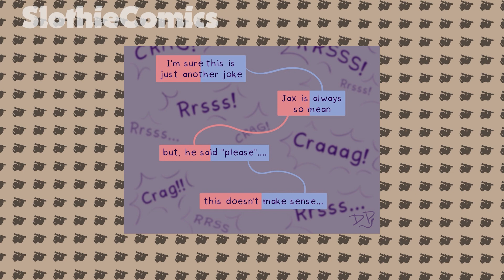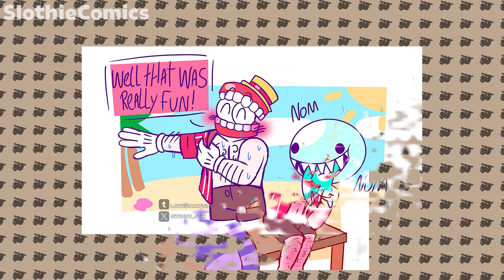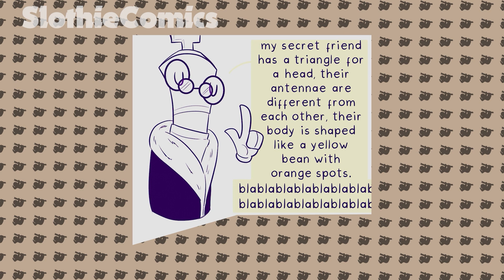"He loves me!" [Comic Dub] The Amazing Digital Circus